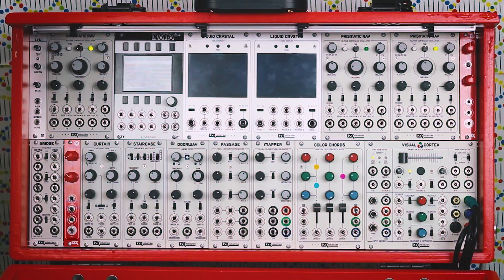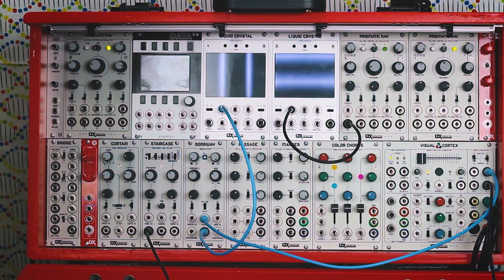Video Synth Techniques 1: Generating Horizontal & Vertical Waveforms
Techniques for patching the LZX Industries EuroRack Modular Video Synthesizer system.  This episode shows four methods for generating horizontal and vertical pattern components.

Modules used: Visual Cortex, Prismatic Ray, Doorway & Staircase.